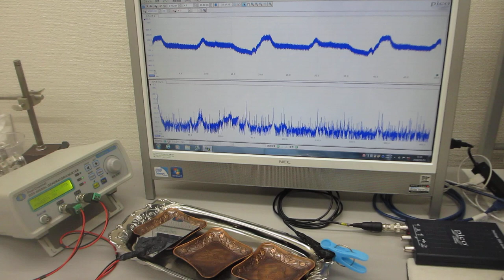オリジナル超音波実験（超音波発振制御プローブの発振制御）